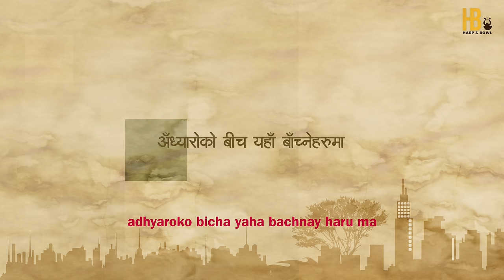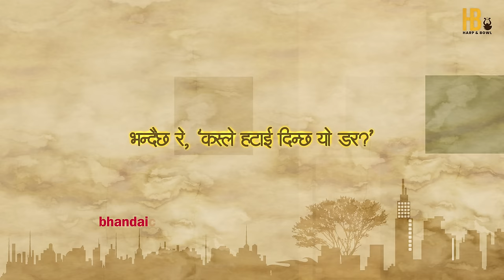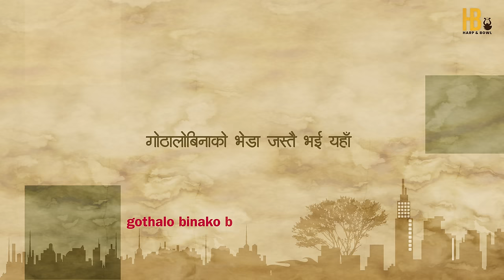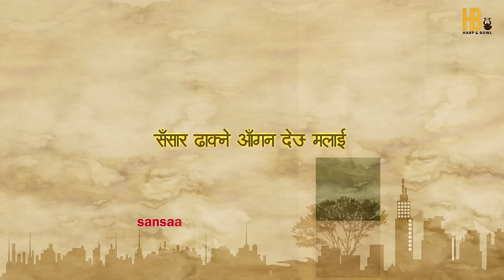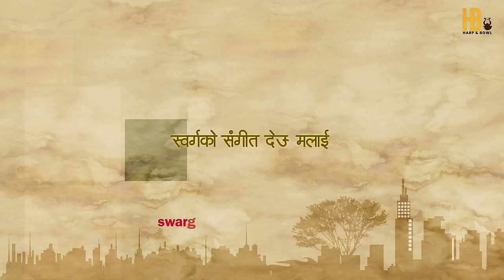TIMRO JASTO MUTU || A PRAYER FOR MY PEOPLE || NEPALI SONG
This is an intercessory song whose desires is to go to the Holy of Holies and stir the heart of God to redeem and bless His people.
TRANSLATION IN ENGLISH AND HINDI

LYRICS:
तिम्रो जस्तो मुटु देऊ मलाई,
देख्ने यस्तो आँखा देऊ मलाई
अध्यारोको बीच यहाँ बाँच्नेहरूमा,
सानो ज्योति बनाऊ मलाई।

येशू तिम्रो आवाज देऊ मलाई,
स्वर्गको संगीत देऊ मलाई
निराशाको बोली यहाँ बोल्नेहरूमा,
जीवनको गीत बनाऊ मलाई।

बाटो हेरीरहेछ, जक्कै, मरियमको घर;
तिमीसगैं भेट गर्ने, गहिरो छ यो रहर;

भन्दैछ रे, 'कसले हटाई दिन्छ यो डर?'
सोद्धैछ रे, 'कस माथि पर्नु हो भर?'

सारा जगमा फैलियो मेरो जाति,
हाँस्छन् बाहिर जलाउदै यो छाती,
गोठालो बिनाको भेड़ा जस्तै भई यहाँ,
भीड़हरूमा खोज्दैछ साथी।

एउटा यस्तो साईनो देऊ मलाई,
संसार ढाक्ने आगंन देऊ मलाई;
कोही पनि अब नहोस् पराई यहाँ,
क्रूसबाट आफैलाई टाड़ा बनाई ।